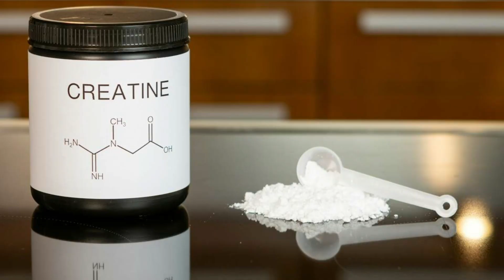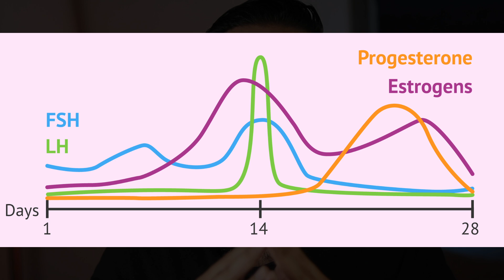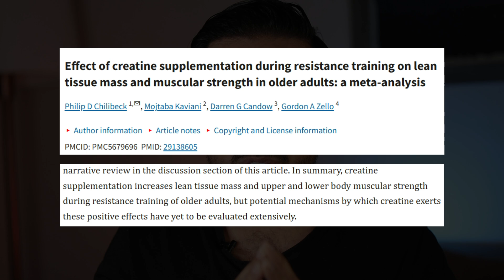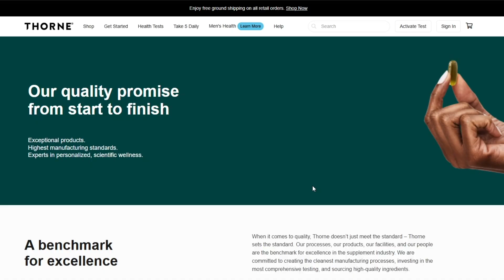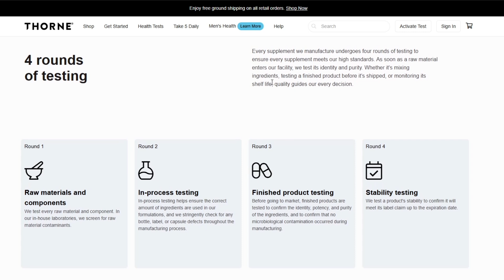Best Creatine for Women | The SURPRISING Creatine Effects on Women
Best Creatine for Women. Who Creatine Women. Which Creatine is Best for Women? Creatine for Women. Creatine for Women over 40. Creatine for Women over 50.

Timeline | Chapters
00:00 - Intro
0:40 - Do Women Need Creatine?
1:03 - 1st Reason for Creatine for Women
2:45 - 2nd Reason for Creatine for Women
3:29 - 3rd Reason for Creatine for Women
4:50 - Best Creatine for Women

Creatine Improves Brain Function in Women

When people think about creatine, they usually picture bodybuilders chugging protein shakes. But one of the most exciting—and lesser-known—benefits of creatine for women is its impact on brain health and cognitive function.

Did you know that creatine crosses the blood-brain barrier and supports your brain’s energy metabolism? Your brain consumes about 20% of your body’s energy even though it only makes up 2% of your body mass. That energy comes in large part from ATP (adenosine triphosphate)—and creatine is essential in recycling ATP in high-demand tissues like the brain.

🔬 Research shows women tend to have lower creatine stores than men, largely due to differences in muscle mass and hormonal fluctuations. In fact, studies suggest that women may benefit more from creatine supplementation than men do, especially during cognitive tasks like learning, memory retention, and focus.

🚨 If you’re sleep-deprived, going through perimenopause, juggling kids, or experiencing brain fog—this is when your brain needs more ATP. And that’s where creatine shines. It acts like a buffer, supplying fast energy to your brain during stressful, sleep-deprived, or hormonally imbalanced states.

🔄 Reason #2: Creatine Supports Hormonal Balance Across Your Menstrual Cycle
Hormones fluctuate A LOT throughout your cycle—especially estrogen and progesterone. These changes can impact your body’s natural creatine levels, making you more susceptible to fatigue, poor performance, and mood swings.

What Creatine Does

💡 Supplementing with creatine during your menstrual cycle helps stabilize your creatine levels, which may reduce symptoms like irregular periods, pelvic discomfort, and fatigue.

💪 Reason #3: Creatine Helps Build Lean Muscle and Fights Age-Related Muscle Loss
Now, let’s talk about the benefit that creatine is most famous for—building lean muscle mass and boosting strength.

🏋️‍♀️ A 2017 meta-analysis in the Journal of Sports Medicine found that women who took creatine while doing resistance training gained 3 pounds more muscle on average than those on a placebo.

This is huge when you consider that muscle mass naturally declines with age, especially for women post-35. This condition is called sarcopenia, and it's often why you might notice flabby arms or a softer body despite staying active.

✨ Creatine helps: Enhance strength during workouts, Stimulate muscle growth, Preserve lean mass as you age, Improve metabolism, since muscle is more metabolically active than adipose.

And for those of you wondering if creatine makes you bulky—the answer is no. Instead, it tones, tightens, and gives you a more defined physique, especially when paired with regular strength training.

So if you're looking for that anti-aging benefit, creatine helps restore muscle tone, combat sagging, and even support a healthy metabolism, which is key to staying energized, youthful, and strong.

✅ What’s the Best Type of Creatine for Women?
You’ve probably seen a dozen different types of creatine supplements—creatine HCL, buffered creatine, creatine nitrate, etc. But the most studied and most effective form is creatine monohydrate.

How to Take Creatine Monohydrate?

So let’s talk how to actually take creatine for best results:

🧪 Daily Dose: 5 grams per day
💧 How to Take It: Mix 1 scoop with 8+ oz of water, juice, or your favorite beverage
⏰ Timing: 30–90 minutes before or after your workout
📅 Duration: Take it daily, even on rest days for consistent results

How Long Does Creatine Take to Work?

Most people notice improved workout endurance, muscle recovery, and mental clarity within 2 to 4 weeks, but full results can take up to 8 weeks depending on your baseline creatine stores.

📌 Tip: No need to “load” with 20 grams a day like some protocols recommend. That’s mostly for athletes. 5 grams daily is safe and effective for most women.

As a Thorne Associate I earn from qualifying purchases.